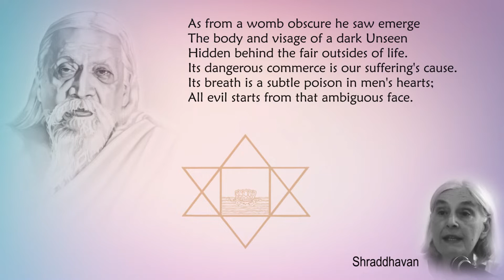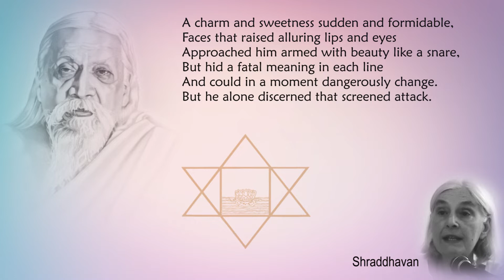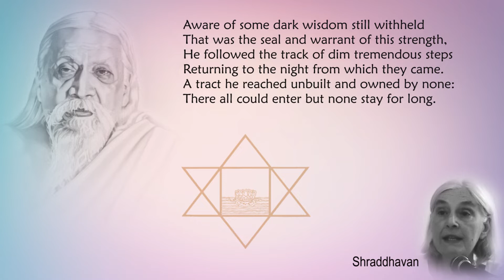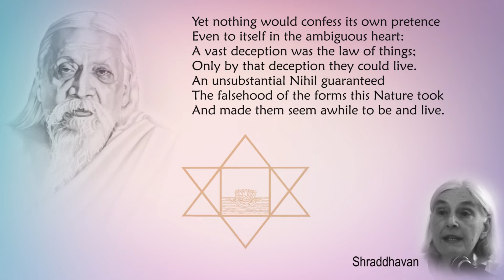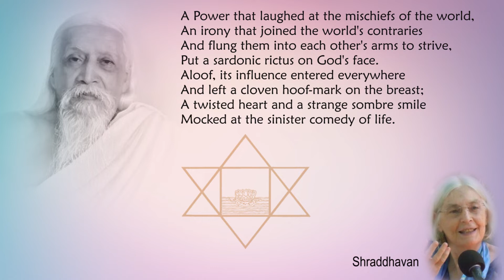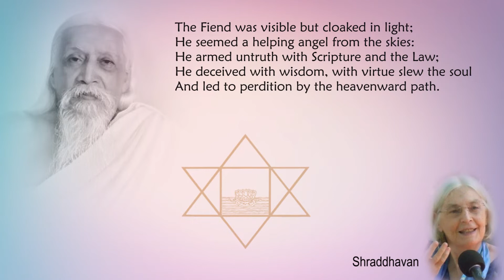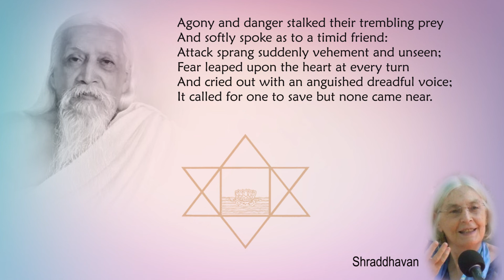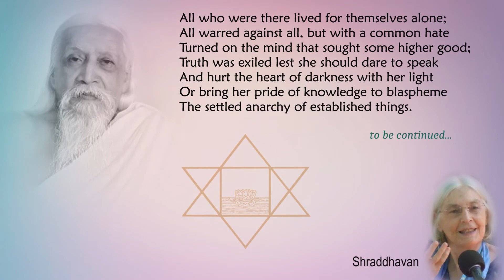Savitri Readings by Shraddhavan - Book 02, Canto 07 - Part 02